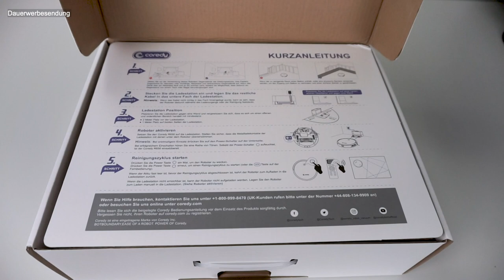Staubsaugroboter Coredy R650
Verabschieden Sie sich von der Haushaltsreinigung
1600Pa Saugleistung, virtuelle Grenzen werden unterstützt
Der intelligente Roboter-Staubsauger Coredy R650 befreit Sie effektiv von den langweiligen Haushaltsarbeiten, sodass Sie mehr Zeit mit Ihren Familienmitgliedern verbringen oder Ihre Energie für Ihre Arbeit einsetzen können. Das schlanke, einfache, runde und schicke Design passt perfekt in Ihr Haus, egal ob ein modernes Zuhause oder ein schönes viktorianisches Haus.

●Skae - Vlog Song [Bass Rebels Release]